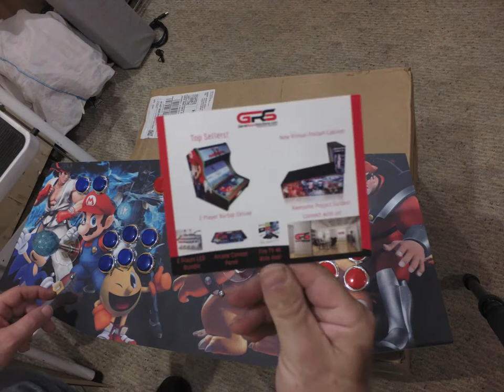Gameroomsolutions controller build time lapse video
I bought an arcade controller package from Gameroomsolutions.com Here is my time lapse video of building it. Cabinet construction, button installation, and LED installation. Next comes wiring, and I did not film that. Sorry.